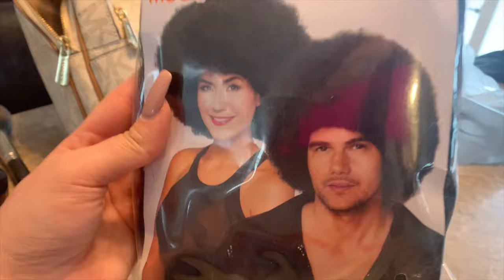My Halloween (Transformation)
Hope I can count on all the support ❤️

Sorry this video is a little late.